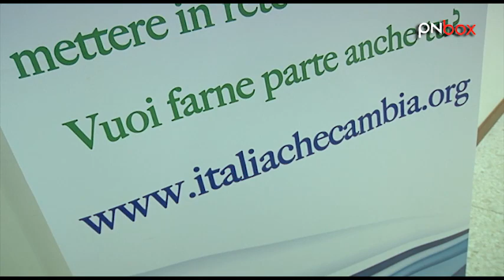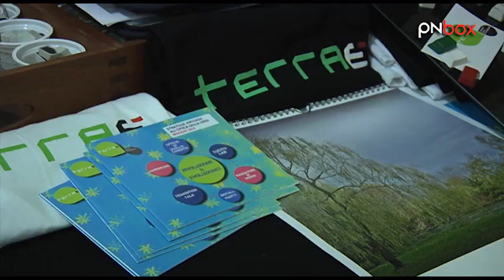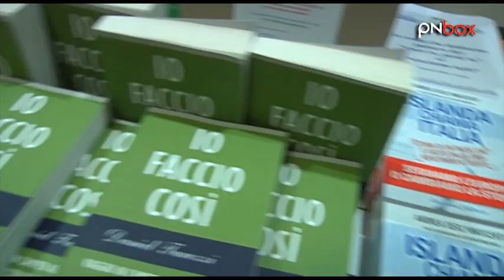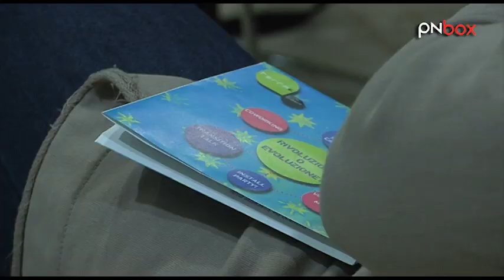Italia che cambia! Terraè 2014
Daniel e Andrea, entrambi giornalisti e scrittori, sono autori di diverse iniziative e documenti a sfondo etico e sociale. Ospiti per la serata di apertura di Terraè, martedì 13 maggio, hanno parlato dei loro due libri: testimonianze particolari e affascinanti, utili a formare nel pubblico una visione più ampia di un'Italia che cambia e che esiste. Questi due ragazzi passeranno l'estate in tour per far conoscere quelle esperienze, in Italia e all'estero, che fanno la differenza, e che, anche tra difficoltà e sogni forse irrealizzabili, dimostrano che... "Si può fare!"
Per maggiori informazioni , dove troverete anche il modo di sostenere il loro progetto.